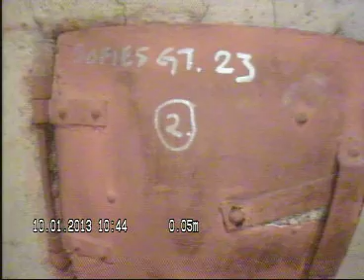Sofies gt 23 skorstein 2